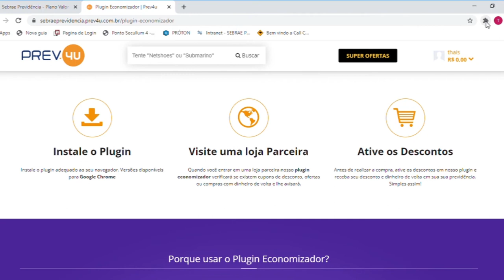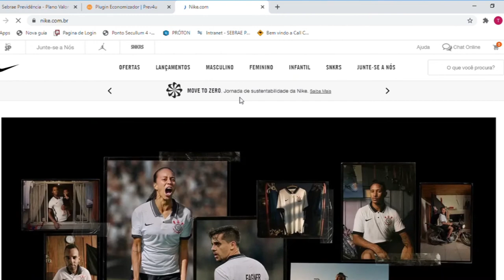Como usar a plataforma do Prev.4U?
Nesse vídeo, te ensinamos a usar a plataforma do Prev.4U. Você verá como é fácil e rápido!

Já pensou em aumentar a sua reserva previdenciária fazendo compras? Agora isso é possível com o Prev.4U, o novo serviço de Cashback do SEBRAE PREVIDÊNCIA!

Com ele, o participante do Plano SEBRAEPREV terá acesso a uma rede com mais de 300 lojas para compras online.  Um percentual de todas as compras realizadas nas lojas credenciadas à plataforma retorna para o participante como aporte voluntário em sua previdência complementar.